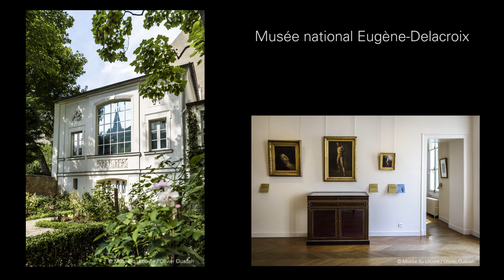Rendez vous à l'atelier - Musée Delacroix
Le 30 septembre et le 1er octobre 2017, les musées-ateliers Gustave Moreau, la Vie romantique, Henner, Delacroix, Zadkine, Bourdelle et Rodin à Meudon se réunissent pour proposer aux visiteurs et aux promeneurs des Rendez-vous à l’atelier.

Chaque entrée dans un des musées donnera droit à l’entrée à tarif réduit dans tous les autres. Un site a été créé sur Guidigo, présentant chaque musée, son histoire, ses collections, sa programmation. Des parcours spécifiques sont proposées pour les familles et les enfants. Un grand merci à Stéphane Bern, parrain de la première édition "Rendez-Vous à l’atelier".